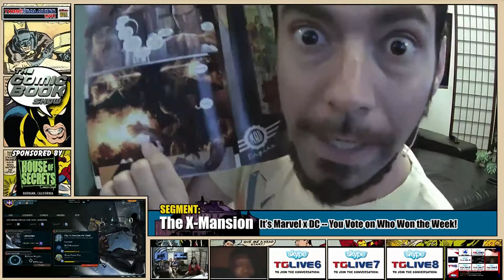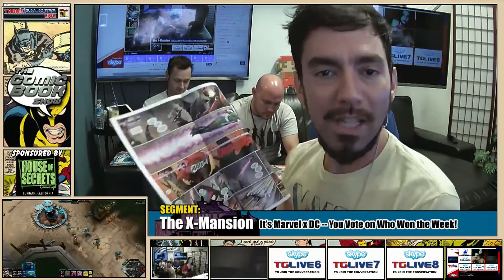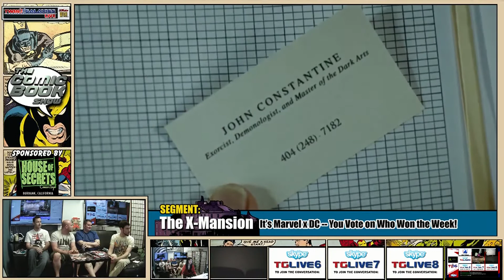Ep16: The Comic Book Show: FULL 2-HOUR! 10/22/14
We’ve gathered an all-star cast of comic book experts from various web shows and podcasts to bring you rousing comic news, giveaways, debate, and of course, gaming. Join Batman: Death Wish‘s Matt Hiscox, TheRealStanLee.com’s Wes Calimer and Jackie Lopez, The Fantastic Forum‘s Lawrence Young, 1 Million to Save Wolverine and the X-Men’s Lucas Ackerman, and The Nerdist’s Ben Dunn and Geekscape's Jonathan London this week for some INTENSE comic book talk, which will be happening as Twin Galaxies Live producer Jennifer plays comic book-themed games, from Injustice to Infinite Crisis, Marvel vs. Capcom and beyond!

Catch the show live every Wed from 9pm to 11pm PST